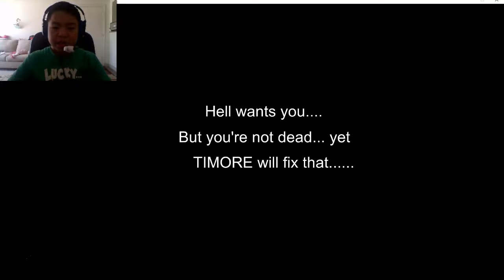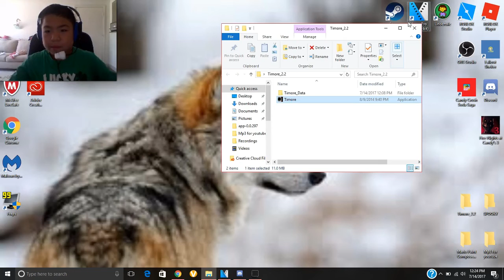NEVER BEEN SO SCARED IN MY LIFE!!!! | Timore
The scariest horror game I've ever played, and I'm planning on playing the sequel, so get ready for that.

Art does NOT belong to me, that includes the Thumbnail of the video!